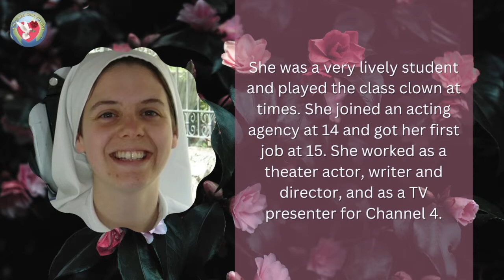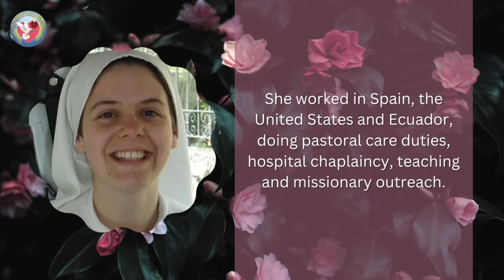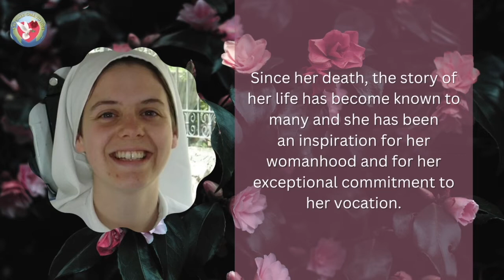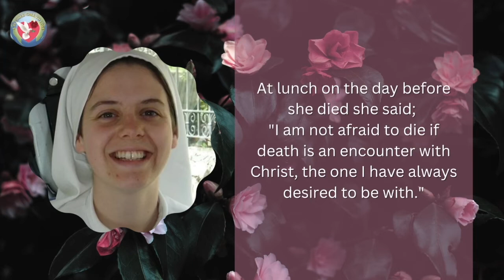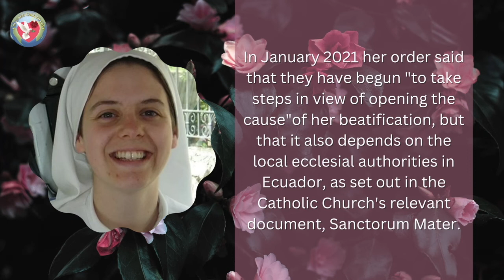Sister Clare Crockett by A Blessed Call to Love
Sister Care Crockett of the Trinity and Heart of Mary was born in Derry, Northern Ireland in 1982. After a trip to Spain in 2000 she experienced a call to be a nun.  In summer 2001 she went back to the convent of the Servant Sisters of the Home of the Mother in Spain, and started her journey to be a nun.  She worked in Spain, the United States and Ecuador, doing pastoral care duties, hospital chaplaincy, teaching and missionary outreach.  She was well-known for her great interpersonal skills and was much loved by her colleagues and pupils. As part of her work, she voiced the character of Lucy in the children's series "Hi Lucy" that aired on EWTN for many years. On 16 April 2016, while she was playing the guitar and singing with her companions, the house where she was staying collapsed due to the 2016 Ecuador earthquake. Hours later she was found lifeless under the rubble. She died due to multiple injuries in Playa Prieta, a community of Riochico, Portoviejo, Ecuador.